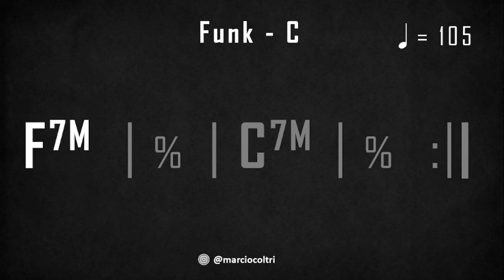🎵🎼 Backing Track | FAST FUNK F7M C7M | Material de Apoio Curso Improvisação | Márcio Coltri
🙋‍♂‍🎶 SAUDAÇÕES MUSICAIS!!!

Este é mais um material de Apoio para meus alunos de Improvisação onde faço uma base (Backing Track) de Funk com os acordes de F7M e C7M. Bons estudos

📚Promoção de Livros em Geral
📚 Minha Lista de Desejos da Amazon

🏬 Na loja da editora Belas Letras (referência em biografias musicais)

🧐 ME ENCONTRE! Link para TODAS as minhas redes (sempre @marciocoltri)

🎁📦 PARA ENVIOS DE MATERIAIS
Avenida Professor Roberto Frade Monte, 851
CEP 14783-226 – Bairro Marieta – Barretos – SP